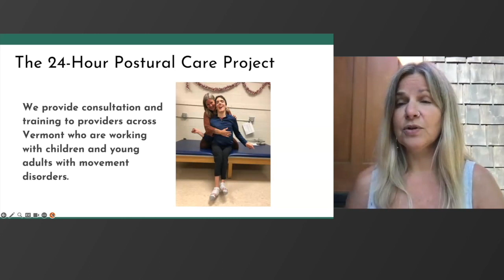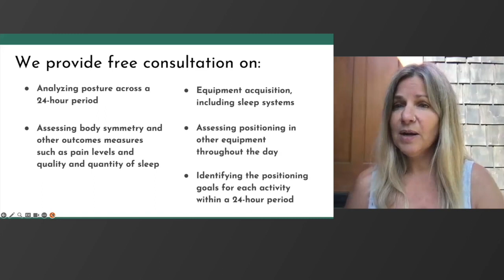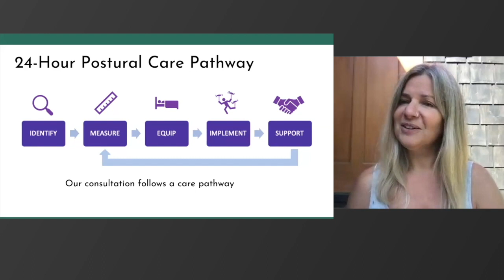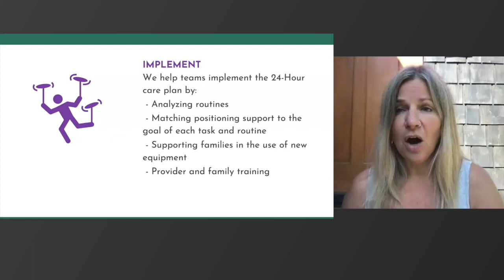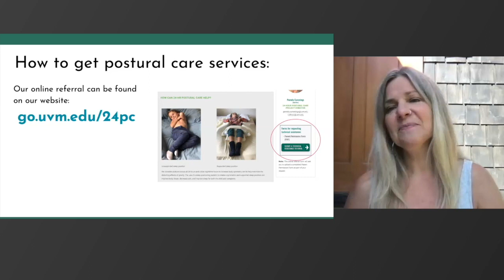What is 24-Hour Postural Care?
24-Hour Postural Care is both a therapeutic and a preventative approach which considers body positions over a 24-hour period in order to maximize function and decrease body distortion in people with movement disorders.

They provide free consultation on:

-- Analyzing posture across a 24-hour period
-- Assessing body symmetry and other outcomes measures such as pain levels and quality and quantity of sleep
-- Trialing, ordering, fitting a sleep system, if needed
-- Assessing positioning in other equipment throughout the day
-- Identifying the positioning goals for each activity within a 24-hour period

We consider posture across all 24 hours and utilize nighttime hours to increase body symmetry and to help minimize the distorting effects of gravity. The use of a sleep positioning system to create a symmetric and supported sleep position can improve body shape, decrease pain, and improve sleep for both the child and caregivers.

To find out more, visit go.uvm.edu/24hrpc

This project is supported in part by grant number 90DDUC0062, from the U.S. Administration for Community Living, Department of Health and Human Services, Washington, D.C. 20201.​​ Grantees undertaking projects with government sponsorship are encouraged to express freely their findings and conclusions. Points of view or opinions do not, therefore, necessarily represent official ACL policy.​

Although this work product was funded in whole or in part with monies provided by or through the State of Vermont, the State does not necessarily endorse the researchers' findings and/or conclusions. The findings and/or conclusions may be inconsistent with the State's policies, programs, and objectives.